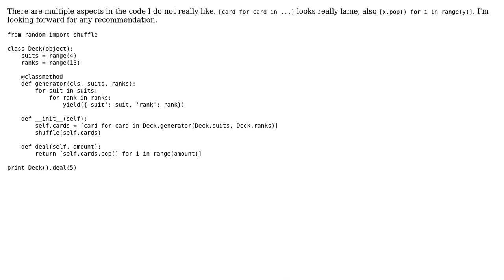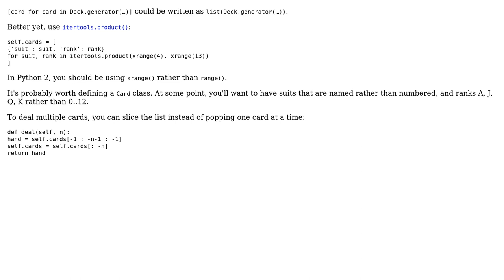Code Review: Poker deck class /w generator function and list comprehensions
With thanks & praise to God, and with thanks to the many people who have made this project possible! | Content (except music & images) licensed under CC BY-SA | Music | Images & others | With thanks to user Lorinc Nyitrai user 200_success and the Stack Exchange Network Trademarks are property of their respective owners. You are responsible for your own actions.